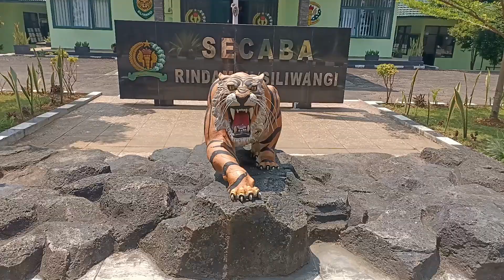Han mars Diktukba 2023 part 3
Lanjutan dari Han Mars part 2